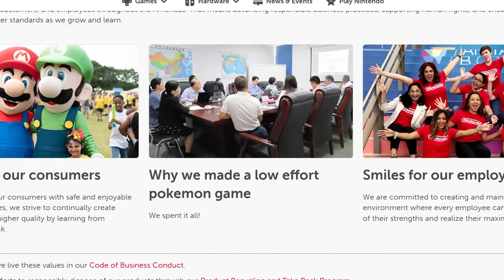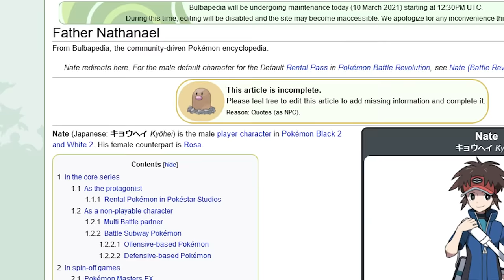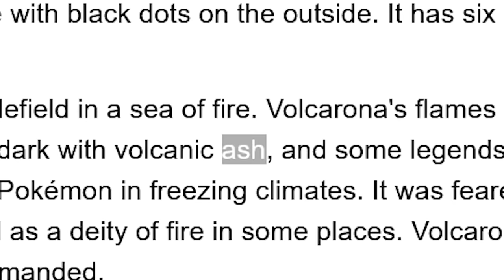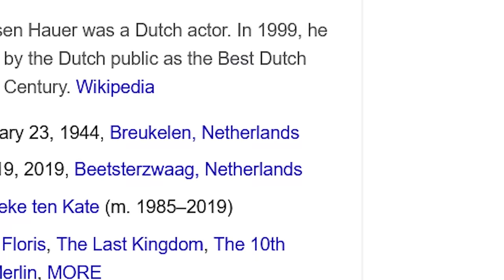Garbage Guide To Pokemon Black 2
Pokemon black 2 is not the first numbered Pokémon sequel that’s Stadium 2. But it’s one of the most packed games. Follow detective Dexer as she tries to solve a crime covering all of unova. Thought about doing White 2 nuzlocke but then I remembered the entire video is fake so I would have to come up with a bunch of dramatic moments and I didn’t feel like doing it at least this time.